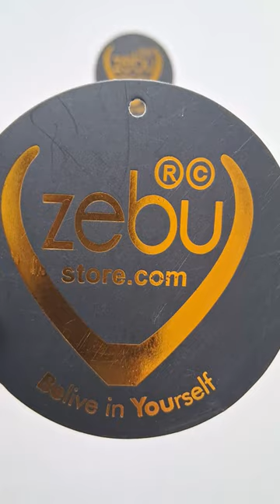Multicolor Cotton Capri For Girls | Online Shopping at Zebu Store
Zebu Store